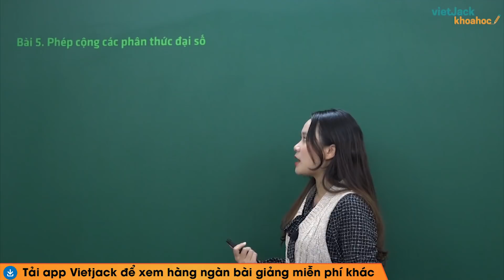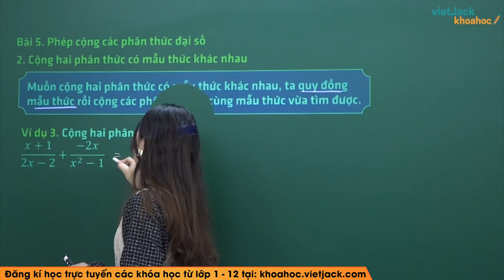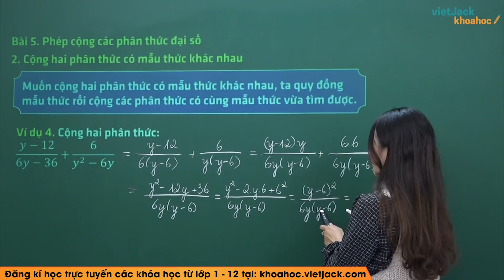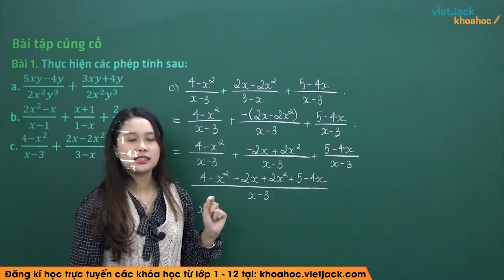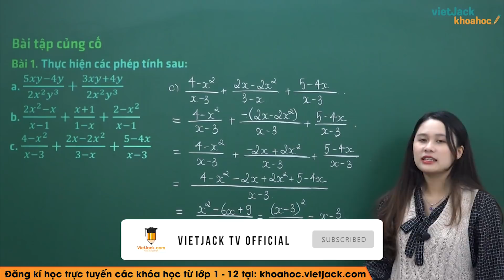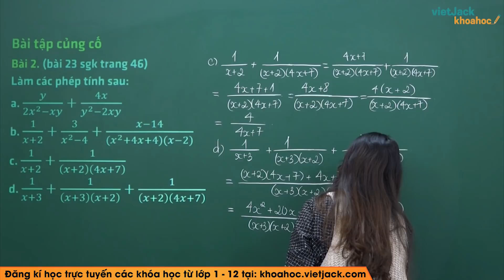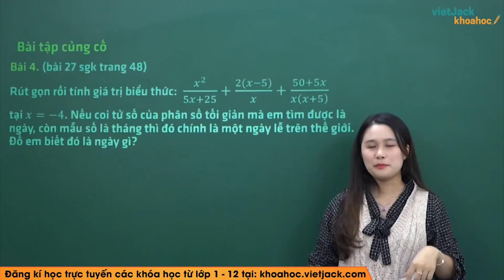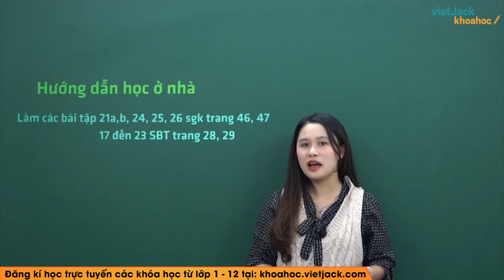Phép cộng các phân thức đại số - Bài 5 - Toán học 8 - Cô Phạm Thị Huệ Chi (HAY NHẤT)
Mua sách Trọng tâm Toán-Anh-KHTN lớp 8 ủng hộ thầy cô tại
🔖 Đề thi cuối kì, giữa kì, HSG, vượt cấp từ lớp 1-12 chỉ từ 100k 1 bộ
Toán học 8 - Bài 5 - Phép cộng các phân thức đại số

Video bài học hôm nay, cô sẽ hướng dẫn các em toàn bộ kiến thức cần nhớ bài Phép cộng các phân thức đại số trong chương trình Toán học 8. Cùng với đó, cô sẽ giải chi tiết các ví dụ minh họa bằng phương pháp nhanh nhất. Theo dõi bài học cùng cô để học tốt hơn nhé!